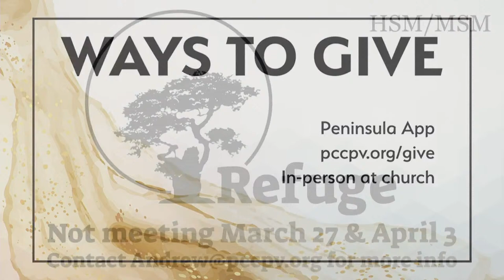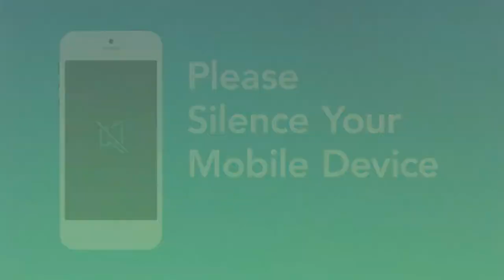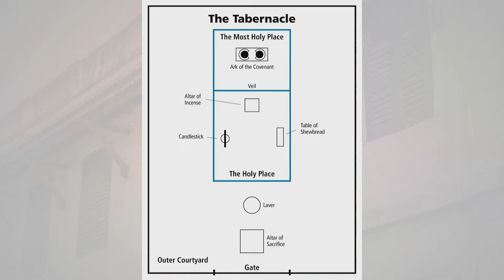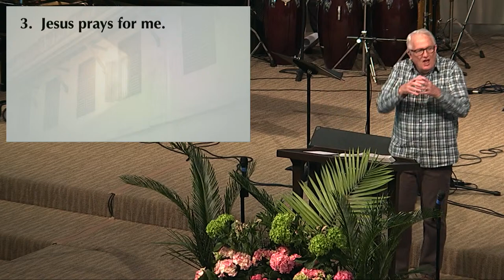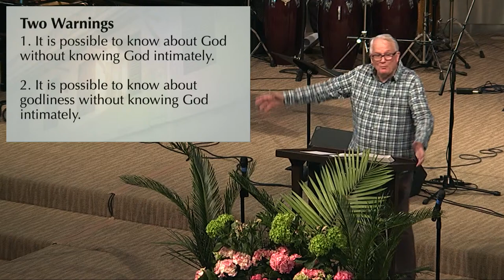PCC Livestream, March 24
Join us this Sunday in our series called The Farewell. Do you know Jesus? It’s one thing to know facts about him, but to experience his love, wisdom, and guidance in your life is what it means to follow him. On the night before he was crucified, Jesus invited his disciples into a deep relationship with the triune God—and His invitation stands for us too. We will dive into John 13–17, a passage rich in promises, commands, and eternal truths. He’ll remind us we aren’t called to a part-time faith—we were made to know, walk with, and commune with God.